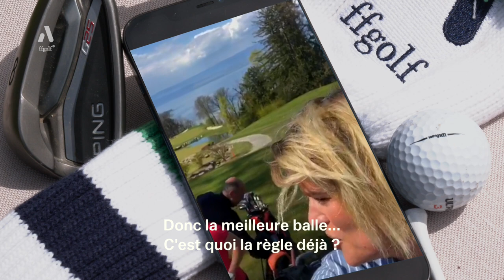France se met au golf / Ep.4 : Premier bilan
À l'initiative de la FFGolf, la journaliste France Pierron a été entraînée dans un projet fou : se mettre au golf avec comme objectif ultime de participer au pro-am de l'Open de France 2022. Journal du Golf a eu envie de suivre le chemin de cette débutante pas comme les autres. Voici l'épisode #3 de son journal de bord : la reine du putting !